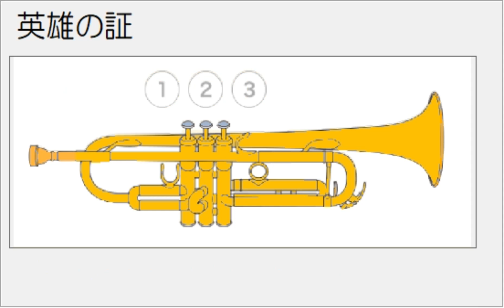英雄の証 低 トランペット ドレミ運指つき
ゆっくり練習用